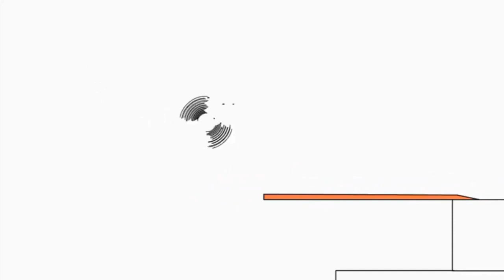18 серпня 2022 р.